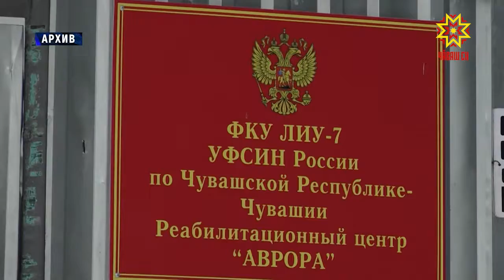Юсанакансен шучĕ чакнă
Вĕсен тĕп тивĕçĕ - айăпа кĕнисене явап тыттарасси тата йĕркене пăсакансене тӳрĕ çул çине тăма пулăшасси. Тĕрмесемпе юсанмалли колонисенче тăрăшакансем иртнĕ çулхи ĕç-хĕле  пĕтĕмлетрĕç.